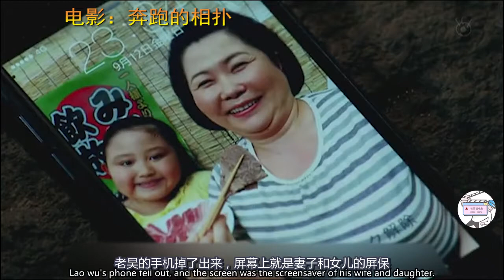男子在背后说别人坏话，没想到而祸上身，被一个几百斤的胖子追着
每天吐槽一部电影Make fun of a movie every day